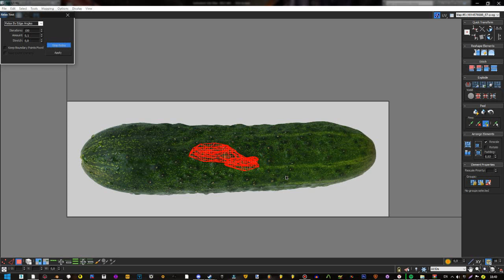i love how 3ds max's relaxing tool is working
why is there a cucumber? it's a secret project technology.

I'm just uploading some shit to don't make the channel completely dead, so...
yeah

music is Color Theory - This Whole Nothing, if someone's interested :monkaTux: